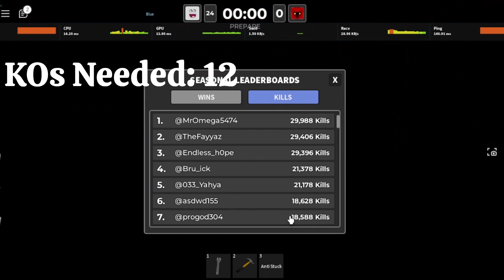I became the FIRST PERSON to reach 30,000 KOs in Creature CHAOS!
Now THIS, is Creature CHAOS History! For the first time ever, a CC player has reached over 30,000 KOs! How exciting this is, hopefully 40,000 KOs is possible, but lets focus on this milestone. Also, the round actually was pretty good, I don't know why I thought it was a "bad round" as 20 KOs per round is very good in my opinion. Also, Roblox legit went down during the round, so I was a little afraid that my KOs wouldn't save xD

It was also cool that Endless_H0pe (Nagito) was in the server when I reached this historic milestone, he is very good at the game and probably better than me tbh.

The wins milestones 1800, 1900, and 2000 will be releasing eventually next week probably, if my power doesn't go out I will be able to upload one on Friday most likely, and after they are all uploaded I have a sunrise video in store for you guys, so stay tuned!

Also, I forgot to add a code in this video for a UGC Top Hat, so I promise I will add one in the 2000 wins video, sorry guys :(